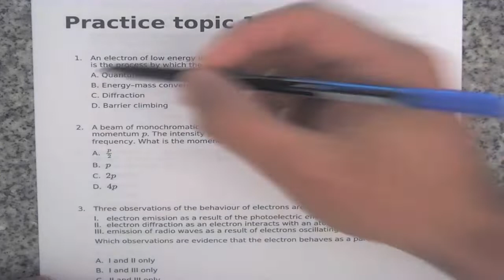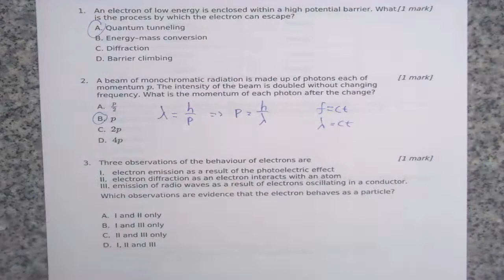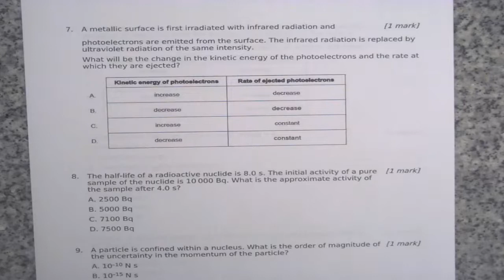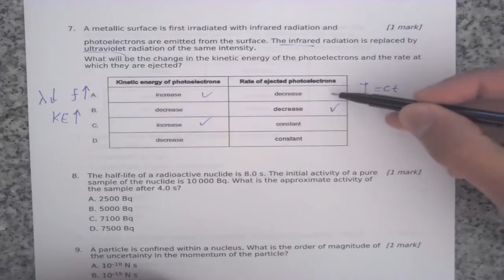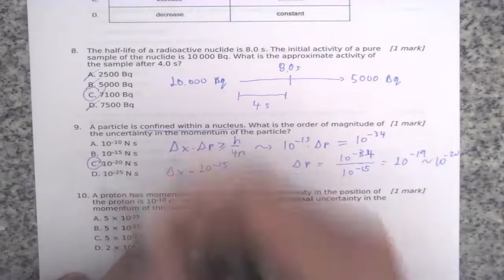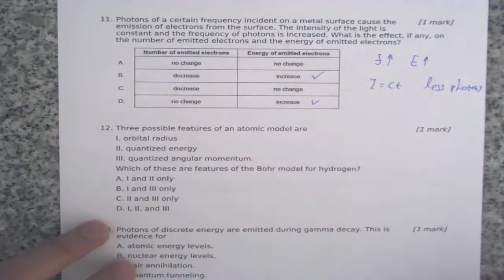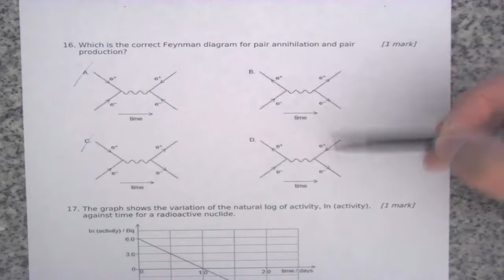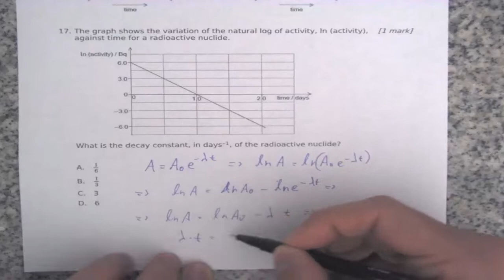IB DP Physics Topic 12 multiple choice questions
These videos have been created in order to help IB DP physics students to practice with some past papers exams. There is a variety of simple and complicated exercises where many questions of students arise. For more resources follow the link to the